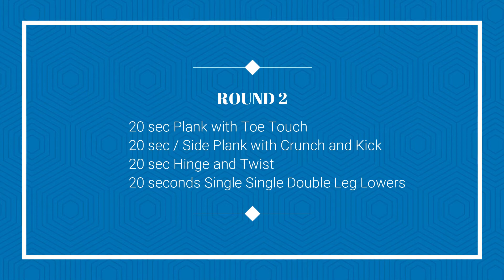5 Minute Abs Burner